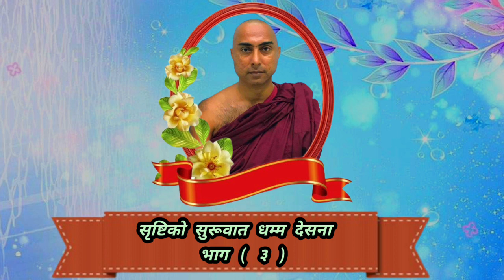(3)सृष्टिको सुरूवात बारे भाग (३)धम्म देसना